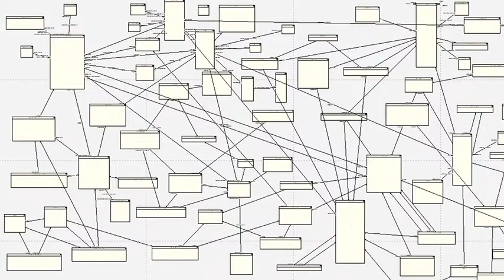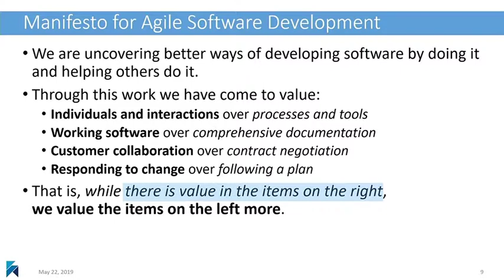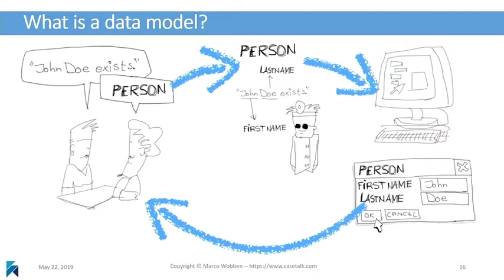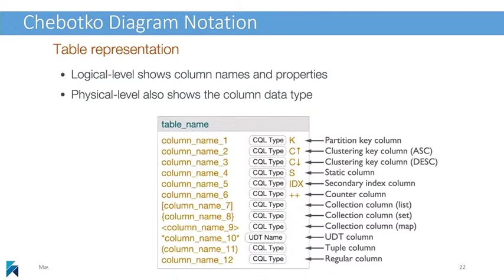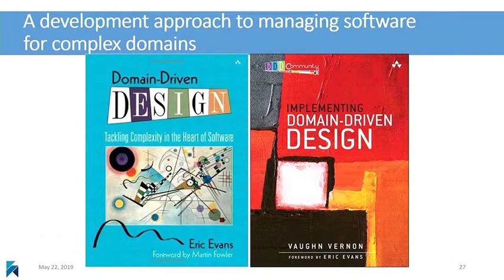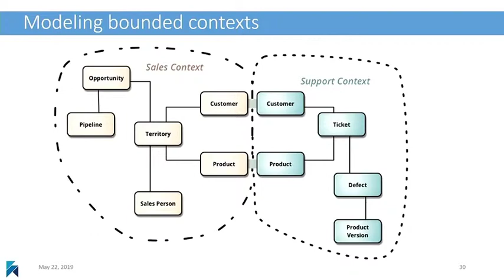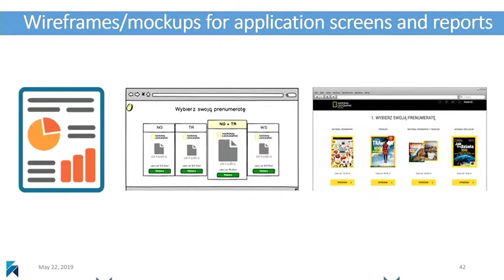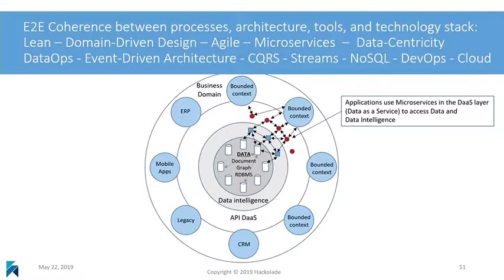Data Modeling Is Dead… Long Live Schema Design! | DataStax Accelerate 2019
When it comes to managing data for modern, agile environments, is data modeling a roadblock? Or is it in fact one of the keys to achieving agility? If traditional data modeling will no longer support what businesses need today, what are the alternatives?

A distorted perception nowadays is that data modeling has become a bottleneck and doesn't fit in an agile development approach. You may pretend that it is not happening.  Or blame complexity, speed of change, culture, or developers’ mentality.  Or argue that data modeling is actually agile.

The reality is that Data Modeling needs to be re-invented in order to remain relevant. In this session, we will look at some key enablers of agile data modeling, including Domain-Driven Design and physical schema design for Cassandra and DSE.

About DataStax Accelerate:

DataStax delivers the world’s only active everywhere database for  hybrid cloud. DataStax Accelerate is the best opportunity in the world to learn from a community that builds and uses DataStax, contributes
to Cassandra, and uses both to support the world’s largest web-scale applications across any cloud.  To find out when registration opens for DataStax Accelerate 2020, please

About DataStax:

DataStax delivers the always-on, active-everywhere distributed hybrid cloud database built on Apache Cassandra™. The foundation for full data autonomy and personalized, real-time applications at scale, DataStax Enterprise makes it easy for enterprises to exploit hybrid and multi-cloud environments via a seamless data layer that eliminates the issues that typically come with deploying applications across multiple on-premises data centers and/or multiple public clouds.

We help many of the world’s leading brands across industries transform their businesses by eliminating data silos and powering modern, mission-critical applications.

and follow us on @DataStax.